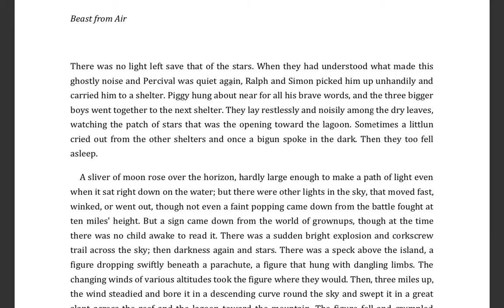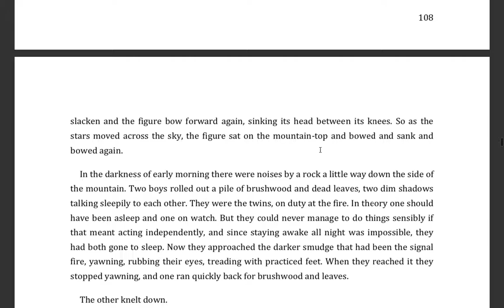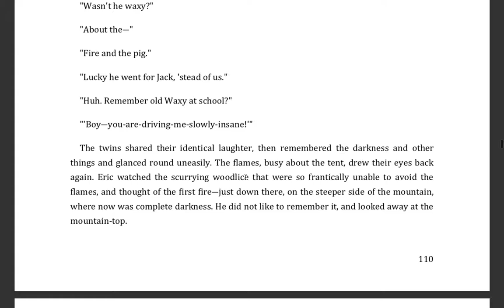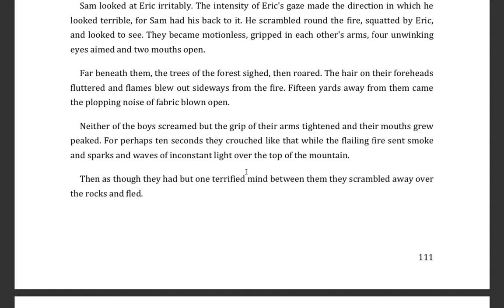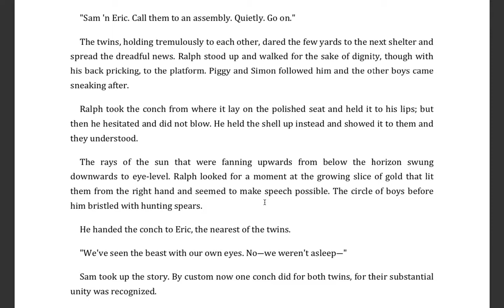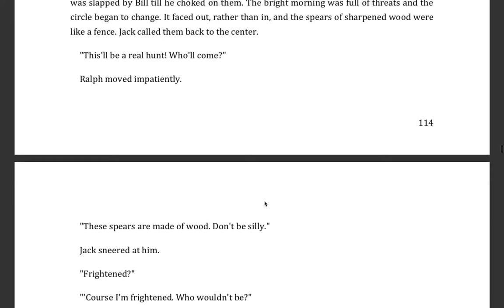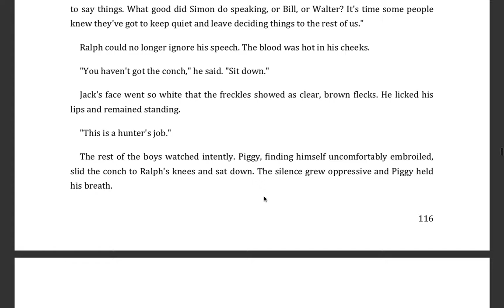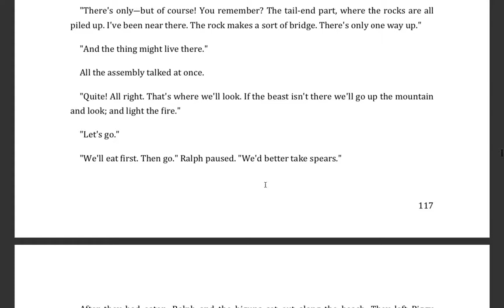Lord of the Flies chapter 6 Beast from Air reading